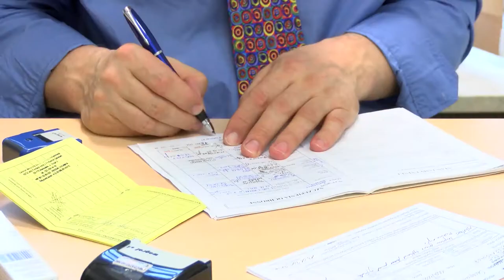Pacjenci na diagnozę czekają nawet 18 lat. To choroby rzadkie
Przeszywający ból towarzyszy od najmłodszych lat 75% pacjentów uniemożliwiając im normalne funkcjonowanie. Kluczowym objawem choroby jest niewydolność nerek - tak wygląda choroba Fabry’ego, która dotyka w Polsce ok. 70 osób i jest zaliczana do chorób rzadkich

Pacjenci dotknięci chorobom Fabry’ego maję też nawet po kilka udarów w bardzo młodym wieku.  Innym z objawów choroby jest zaburzenie termoregulacji. Ciało chorych niemal nie wydziela potu, przez co źle znoszą wysokie temperatury i muszą unikać słońca. Chorzy rodzą się z nieprawidłową budową genu odpowiedzialnego za produkcję jednego z czterdziestu enzymów występujących w ciele człowieka – alfa-galaktozydazy. To enzym, który rozkłada produkty metabolizmu w organizmie człowieka. Jego niedobór sprawia, że w tkankach układu nerwowego i krwionośnego gromadzą  się nierozłożone substancje tłuszczowe, które niszczą m.in. serce, nerki i mózg.

„Choroba Fabry’ego jest drugą najczęściej występującą chorobą rzadką, a mimo istniejącego leku, terapia ta dla pacjentów nie jest w Polsce dostępna. Większość krajów Unii Europejskiej opracowała program leczenia tej choroby. Pacjentów,  którzy kwalifikowaliby się do leczenia nie jest wielu, a niestety musimy im odmawiać terapii. Brak odpowiedniego leczenia prowadzi natomiast do postępującego uszkodzenia narządów wewnętrznych i uporczywych bólów kończyn” ­– komentuje dr n. med. Stanisława Bazan-Socha, specjalista chorób wewnętrznych ze Szpitala Uniwersyteckiego w Krakowie.

Choroby rzadkie mimo swojej mylnej nazwy dotykają w Polsce około 3 milionów ludzi. Pacjenci często długo borykają się z nieodpowiednim rozpoznaniem choroby, jednak jak się okazuje, dopiero po diagnozie natrafiają na gorsze problemy, ponieważ wymagają oni kompleksowej opieki lekarskiej. Leczenie chorób rzadkich jest zazwyczaj bardzo kosztowne i wymaga ogromnego wsparcia ze strony decydentów. Ogromnym problemem w Polsce jest fakt, iż mimo że istnieją rozwiązania terapeutyczne dla pacjentów, to nie są one refundowane.

Mimo że liczba jednostek chorobowych, które zaliczane są do chorób rzadkich wynosi prawie 8 tysięcy, to wiedza na ich temat jest w Polsce znikoma. Większość przypadków to jednostki chorobowe występujące u od 1 do 100 000 osób. Aż 80% chorób rzadkich ma podłoże genetyczne. Podstawowym problemem terapeutycznym jest drogie leczenie, które mimo że jest dostępne w Polsce, to nie jest refundowane. Leki wykorzystywane w leczeniu chorób rzadko występujących, zgodnie z terminologią obowiązującą w UE, zaliczane są do grupy leków sierocych. Brak dostępu do terapii w wielu przypadkach skutkuje pojawieniem się zagrażających życiu powikłań – niewydolności organów wewnętrznych, zawałów serca czy udarów mózgu.